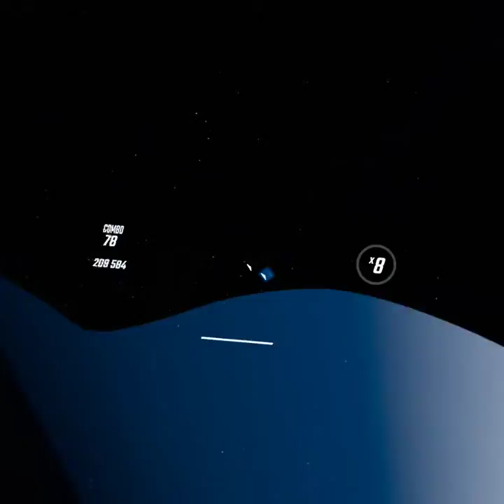andddddddd this is BMBF time!!!!!!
yayyyyyyyyyyyyyyyyyyyyyyyyyyyy lets hope this vid is not going
to be striked!

if this does then i will add a © next to this: